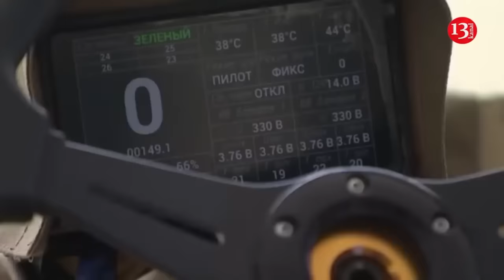Ukrainian army struck Russians’ supply base in Bryansk – Strong explosion, fire occurred in the base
A drone attack has been launched on Russia’s Bryansk region, local Telegram channels reported. Kamikaze drones belonging to Ukraine attacked the 1060th material and technical support base of the Russian armed forces. As a result, an explosion and fire occurred. The military unit was also targeted by the drones, according to the report. The governor of the province Alexander Bogomaz said that 14 drones were shot down, adding that there were no casualties. The governor said that the remains of the drone caused fire in a non-residential building.